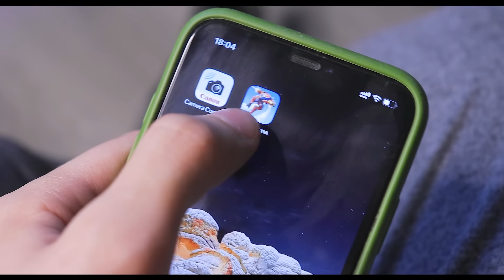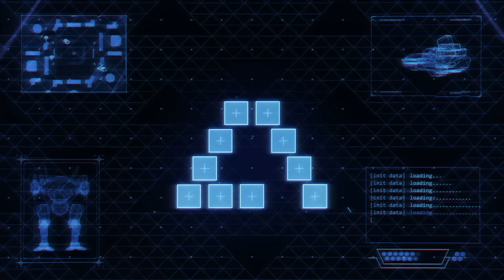Как Победить ПРИШЕЛЬЦЕВ из Фильма "ВОЙНА МИРОВ" | Как Том Кукуруз ЧИХНУЛ и Триноги ЗАВЯЛИ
🤖 Качай Mech Arena бесплатно ✅ IOS ✅ Android и получи специальный стартовый пакет ⭐️ который поможет тебе начать играть!

ВОЙНА МИРОВ 2005
На нашу Землю позарились инопланетяне, решившие использовать ее в качестве собственного огорода, а людей - в качестве удобрения. Именно так и началась "Война Миров", где у людей не самые большие шансы на выживание. Но людям может помочь их злейший и древнейший враг - микроорганизмы матушки Земли. А что если вы Том Круз и ваша задача выжить и сохранить жизни своим детям?
Интересно? Тогда смотри видео "Как Победить "ВОЙНУ МИРОВ"

Благодарность за помощь в создании разбора!